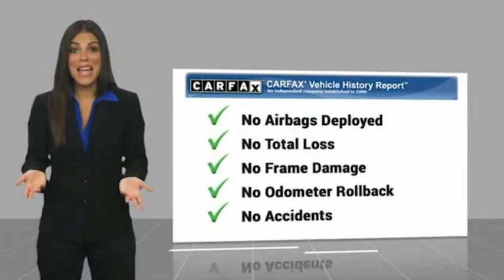2002 Suzuki VITARA Cerritos INFINITI - 26109079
2002 Suzuki VITARA 4dr JLS Auto 2WD

NORM REEVES HYUNDAI SUPERSTORE PROUDLY SERVING ORANGE COUNTY, CERRITOS, ARTESIA, LAKEWOOD, BELLFLOWER, BUENA PARK, LONG BEACH, AND SURROUNDING SOUTHERN CALIFORNIA LOCATIONS. THIS SILVER 2002 Suzuki VITARA IS EQUIPPED WITH A 2.0L DOHC MPFI 16-valve 4-cyl engine, TRANSMISSION, AND RECEIVES AN ESTIMATED 22 City/25 Hwy MPG. OR VISIT US AT 11011 EAST SOUTH ST. CERRITOS, CA 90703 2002 Suzuki VITARA 4dr JLS Auto 2WD Stock #: 26109079 | VIN: 2S3TE52V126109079 | 2002 Suzuki VITARA Norm Reeves Hyundai Superstore